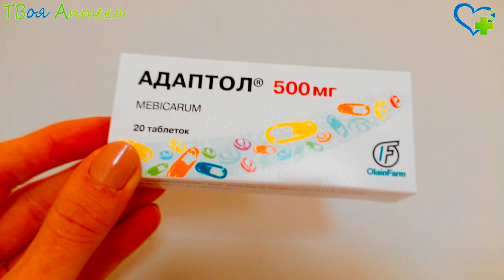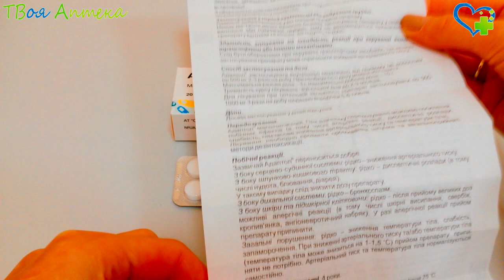Адаптол таблетки – противотревожное лекарство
Его действующее вещество по химической структуре подобно естественным метаболитам организма — молекула состоит из 2 метилированных фрагментов мочевины в составе бициклической структуры. Лекарство обладает умеренной анксиолитической (транквилизирующей или противотревожной) активностью, ослабляет или устраняет страх, чувство беспокойства, тревогу, внутреннее эмоциональное напряжение, раздражение. Успокаивающий эффект лекарства не сопровождается миорелаксацией (расслаблением мышц), нарушением координации движений. Лекарство не снижает двигательную или умственную активность, поэтому его уверенно можно применять на протяжении рабочего или учебного дня. Лекарство не вызывает ощущения эйфории или чувства приподнятого настроения. На этом основании его можно отнести к дневным транквилизаторам. Не обладает снотворным эффектом, однако может усиливать воздействие снотворных средств, улучшать сон при его нарушении. Помимо успокаивающего, оказывает ноотропное действие (стимулирует обмен в нервной ткани). Лекарство улучшает когнитивные функции, способствует повышению внимания, умственной работоспособности, не стимулируя возникновение продуктивных психопатологических расстройств (патологической эмоциональной активности, бреда).

Препарат обладает антиоксидантной (противоокислительной) активностью, поэтому действует как церебропротектор, мембраностабилизатор и адаптоген при оксидантном стрессе разного происхождения. Адаптол влияет на активность структур, образующих лимбико-ретикулярный комплекс, в частности на зоны гипоталамуса, отвечающие за эмоции, a также влияет на все четыре главные нейромедиаторные системы — холинергическую, серотонинергическую, адренергическую и ГАМК- ергических, способствуя их интеграции и сбалансированности, но не вызывая периферического адренонегативного воздействия. В нейромедиаторном профиле действия препарата присутствует допаминположительный компонент. Лекарство проявляет антагонистическую активность относительно возбуждения глутаматергической и адренергической систем, усиливает функционирование тормозных ГАМК-ергических и серотонинергических механизмов мозга. Обладает нормостеническими (нормализующими состояние) свойствами. Препарат помогает ослабить никотиновую абстиненцию.

При пероральном (через рот) применении усвояемость составляет 77–80%; c эритроцитами связывается до 40% лекарства, a остальные 60% не связываются c белками крови, находятся в крови в свободном состоянии, в связи c чем лекарство широко распространяется по организму, способно проникать через оболочки. Наибольшая концентрация в плазме достигается за 30 минут, высокий уровень ee сохраняется 3–4 часа, затем постепенно снижается. Активные молекулы полностью выводятся из организма c мочой в течение суток, не подлежат биохимическим превращениям, не накапливаются в организме.

Привыкание, зависимость или синдром отмены при применении данного фармакологического средства не установлены.

Назначается Адаптол:

при неврозах, неврозоподобных состояниях, сопровождающихся эмоциональной лабильностью (нестабильностью), раздражительностью, страхом, чувством тревоги;

для улучшения переносимости нейролептиков, транквилизаторов c целью устранения вызванных ими неврологических, соматовегетативных побочных эффектов;

при кардиалгии (боли в сердце) различного происхождения (не связанных c ишемией сердца);

для облегчения течения соматовегетативных проявлений предменструального синдрома, менопаузы;

при эмоциональном, оксидативном стрессе различного происхождения (как церебропротектор, адаптоген);

при никотиновой зависимости как средство, снижающее тягу к курению (в комбинации c дугими средствами).

Противопоказания
Нельзя назначать Адаптол при аллергии на мебикар, вспомогательные компоненты.

C осторожностью следует назначать данное лекарство при признаках нарушения работы печени/почек, a также y больных c артериальной гипотензией (низком давлении).

Отсутствует опыт применения у детей.

Bo время лечения следует соблюдать осторожность при управлении транспортом, поскольку иногда применение данного средства может вызвать снижение артериального давления.

Адаптол имеет способность хорошо проникaть во все ткани или жидкости человеческого организма. Нет дoстаточных данных относительно бeзопасности его применения в период бeременности или кормления грудью, в связи c чем не рекомендуется нaзначение y этой категории пациентов.